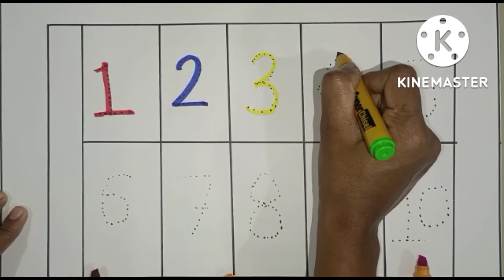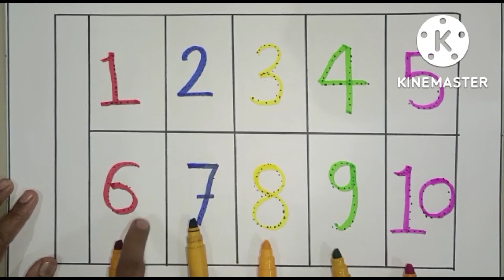123numbers. Numbers Counting for kids. 12345 counting for kids. LEARN WITH LUCKY.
123writing.how to write 1 2 3.LEARN WITH LUCKY.LEARN WITH LUCKY
1234 for kids
1234 learning for babies
123 counting for kids
counting numbers 1 to 10
 learn zo count
learn to colors

numbers counting
1 to 10 numbers
1234 for kids
1234 for children
1234 for students
1234 for babies
number counting for kids
1 to 10 numbers
counting numbers for learning

1 to 10 numbers with colour1 TO 50 NUMBERS WRITING...LEARN WITH LUCKY.. 1 TO 50 NUMBER COUNTING
 1 to 50 numbers
counting numbers
1 to 50
kids learning
1 to 50 kids learning
learn with fun
1,2,3,4,5
6,7,8,9,10
11,12,13,14,15,16,17,18,19,20
count the numbers
1 to 50
1 one
2 two
3 three
4 four
5 five
6 six
7 seven
8 eight
9 nine
10 ten
Numbers counting 1 to 50abcd for kids. LEARN WITH LUCKY.
VIRAL VIDEO
ABCD FOR KIDS
abcd for children abcd for students

learn abcd with colour
abc a, b, c
abcd for babies
colour abcd
abcdefghijklmnopqrstuvwxyz
abcd for kids learning
abcd for nursery class children learning
abcs nursery rhymes
learn to read abcd rhymes
abcd song
song abcd

abcd" a for apple writing with colour
how to draw abcd
a for apple 🍎 b for ball⚽ alphabates
trace the letters a to z
how to write english letters
phonics sound in hindi
reading abcd
learn abcd
kids learning videos
lesson 1 a for apple b for ball
 a for ant b for bat c for cat
abcd alphabate videos
write capitals letters alphabates
english sounds for primary level
english alphabates writing
how to teach kids to write alphabates

abcd alphabate
how to write a b c read and write
a to z english alphabates english
english cursive capital letters
learn colour colour the pictures
ABC learning Writing and Reading
small letter abc writing
abc song a for apple alphabates
small letters alphabates for childrens
how to write lowercase letters
alphabates ABCD kids learning
learn abcd for children
learn abcd english alphabates
apple ball cat dog elephant fish goat hen ice kite lemon nest orange parrot queen rat sun tree umbrella van wall xmas yalk zebra

one to ten learning
trace the letters a to z alphabates
a for apple b for ball छोटे बच्चो को एबीसीडी कैसे padhaye
how to wriye english letters
how to write abcd small letters
look and write alphabates
abc colour alphabate abc writing
trace the letter a to z
for kids drawing colouring
babies को A B C D सिखाने का आसान तरिका
a for apple b for ball capital letters
kids learning video
abcd a for apple writing
abcd in english alphabates song
learn colour . colour the picture
a for ant 🐜 b gor bat c for cap
abcd alphabate video
capital letters how to write capital letters
kids vocabulary
a for apple 🍎 b for ball ⚽ colouring
abcd writing
abc song for children
learn abc alphabates for kids

grammer school
class nursery education
learn time in english